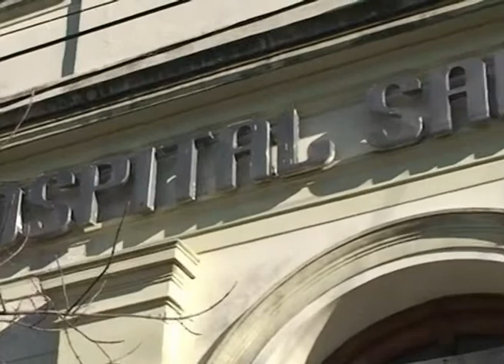NOTA HOSPITAL SAN MARTIN GUARDIA SATURADA 26 07 13